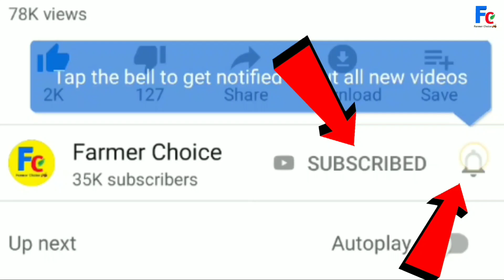गुजरात काठियावाड़ के 20 साल पुराने गिर नंदी ||20 year old Gir Nandi of Gujarat Kathiawar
( Aryaman gir guashala website )

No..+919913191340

My camera ≈

Dairy Farm videos

गिर गाय भारत में मवेशी नस्लों की humped श्रेणी से संबंधित है। अन्य नस्लों की तुलना में इस गाय को विशेषताओं में अद्वितीय माना जाता है। गिर भारतीय उपमहाद्वीप के मूल निवासी हैं और कथियावार (गुजरात) के गिर पहाड़ियों और जंगलों से निकले हैं। हालांकि गुजरात में गिर गाय का जन्म हुआ, लेकिन अब यह भारत के कई राज्यों में पाया जाता है। गिर को अन्य नामों जैसे गुजराती, सॉर्टी, सुरती, कथियावारी, भोडाली और देसन भी जाना जाता है। गिर मवेशी उनकी अनुकूलता और दूध उत्पादन क्षमता के लिए जाने जाते हैं। इस गाय नस्ल को आम तौर पर राज्य की भयावह जनजातियों द्वारा उनकी मूल आजीविका के लिए पालन किया जाता है। गिर गाय एक शुद्ध नस्ल है और भारत में सबसे पुरानी नस्ल संयुक्त राज्य अमेरिका, मेक्सिको, ब्राजील और वेनेज़ुएला जैसे देशों में गिर गाय भी है। ब्राजील के कारण इस गिर नस्ल ने वैश्विक स्थिति हासिल की, बेहतर भारतीय मूल मवेशी भ्रूण और अन्य देशों में वीर्य की आपूर्ति, गिर नस्ल को दुनिया में सबसे अच्छी डेयरी नस्लों माना जाता है। इन सभी तथ्यों के ऊपर, एक महान पहलू है जिसे विभिन्न गाय संस्थानों द्वारा गिर गाय पर पहनने के लिए शोध किया गया है
 गाय मूत्र में सोने के बारे में एचडी 40 51%। अन्य घुलनशील नमक और धातुओं के साथ भंग सोने की उपस्थिति का एक संपूर्ण शोध से पता चला है। इस अवलोकन के बाद, यह बीमारियों के इलाज के लिए नए उपचार विकसित करने की उम्मीद है। 5100 यौगिकों में से गाय मूत्र में मौजूद, 388 यौगिकों में औषधीय गुण होते हैं। गाय मूत्र का विकास आयुर्वेद में मानसिक स्वास्थ्य के विकास और संतुलन के लिए किया जाता है। गिर गाय गोबर और मूत्र दोनों जैविक कृषि प्रथाओं के लिए मुख्य घटक के रूप में उपयोग किया जाता है। उन्हें बायो-उर्वरक और बायो-कीटनाशकों के रूप में जाना जाता है और पौधों में फंगल और परजीवी संक्रमण को रोकने के लिए उपयोग किया जाता है। बांस आधारित विकास - इकोप्लानेट बांस फाउंडेशन विज्ञापन